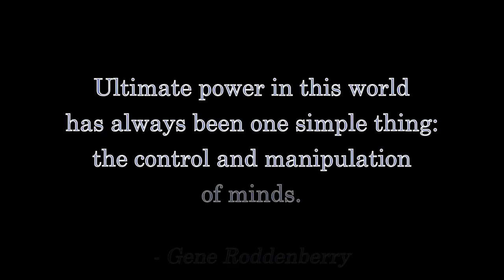It's Not About You, Alyssa